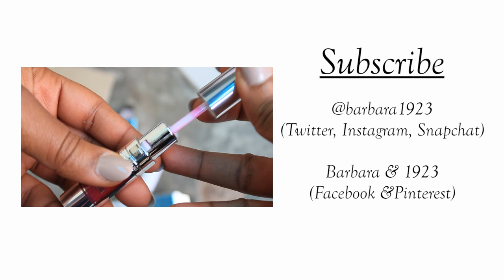The Nigerian Beauty Blogger | Beauty Blogging 101 - Why I'm Doing This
I'm doing a how-to series for Nigerian Beauty Bloggers.

An introductory video to answer some niggling questions y'all. Questions like - What gives me the right to? How much do I know? Who am I? Why am I doing it? What do I do in real life? etc.

C H E C K M E O U T O N S O C I A L

M U S I C B Y J A S P E R S A W Y E R

Filmed & Edited by Yours Truly

Shot with an iPhone 5